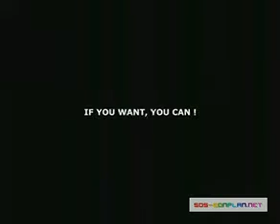Everything Is Possible for 2010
For the Extraordinary People
Nears to the Crazy ones,
The trouble makers,
Ones who see things differently.
You can, quote them, disagree with them, glorify or verify them.
But the only things you can not do is IGNORE them.
Because they change things,They push the human race forward.
Some may see them as crazy ones.
We see genius,
Because the people who are crazy enough to think they can change the world are
the ones who do.